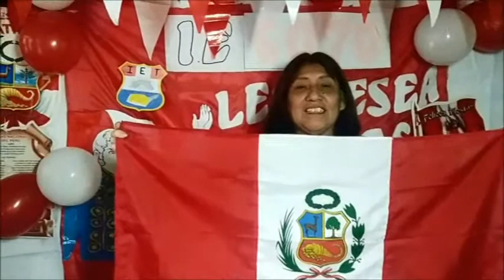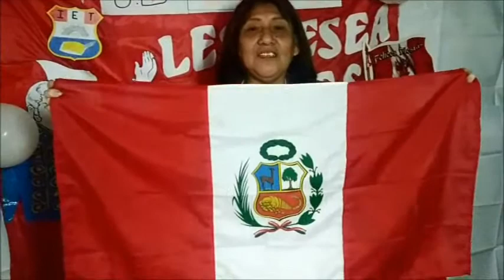RESISTIRE- CIENCIAS SOCIALES 2020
PARTE DEL VIDEO DE CIENCIAS SOCIALES